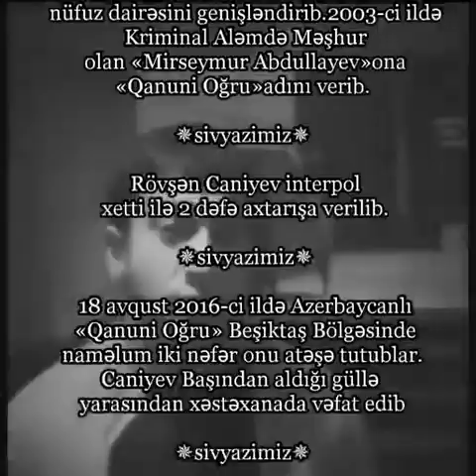Rövşən Lənkəraniski Haqqında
YAZILI SÖZDƏR

soxucu sozler pecat menali ve qemli sozler (2021) yeni

Salam Dostlar Kanala Xos Geldiz. Bu gun Maraqli ve Menali Videonan Qarsinizdayam